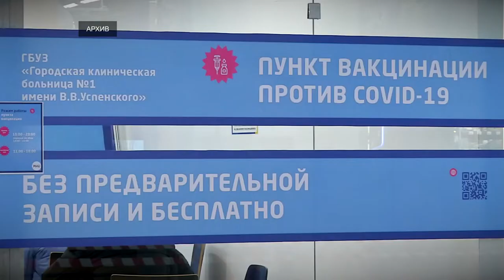В Твери продолжается работа мобильных вакцинальных пунктов